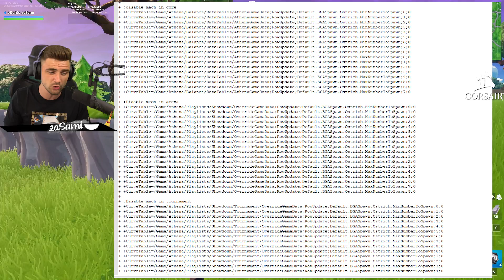*NOU* Fortnite UPDATE | *ROBOTUL* A FOST SCOS din JOC !!!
Daca strangem 12 laicuri incepem seria de Minecraft Modat !
Calculatoare de gaming pentru Fortnite - by PC Garage

Support-A-Creator: zaSami ( se reseteaza la fiecare 2 saptamani )

Familia - AirWalk